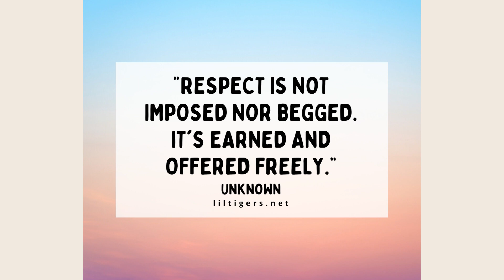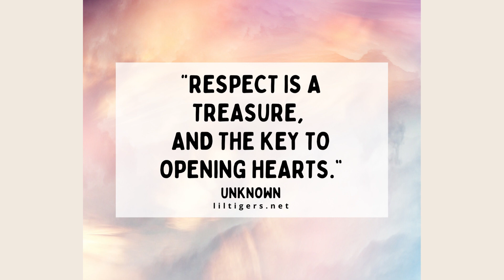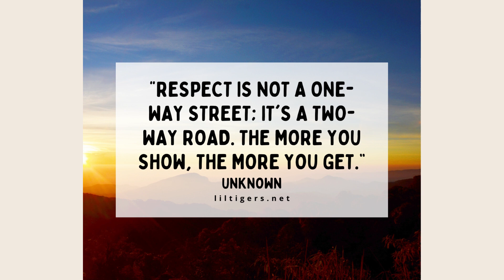Respect Quotes for Kids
Welcome, dear viewers, to our empowering journey through a world of wisdom and respect! In today's fast-paced digital age, teaching our children the value of respect is more crucial than ever. It's a cornerstone of character development, nurturing the leaders of tomorrow.

In this captivating video, we've curated a collection of heartwarming respect quotes specially designed for kids. Whether you're a parent, teacher, or just someone passionate about nurturing young minds, this is the perfect resource to help instill the importance of respect in children's hearts.

Join us as we explore these inspirational respect quotes for kids, each one carefully selected to spark meaningful conversations and encourage the nurturing of respectful relationships. In the quest to mold well-rounded, compassionate individuals, these quotes are like little gems of wisdom that can guide us all.

But that's not all; in addition to these enlightening kids respect quotes, we'll provide you with tips and strategies on how to effectively convey the message of respect to your kids. It's not just about words; it's about actions and a supportive environment.

So, whether you're here seeking guidance or simply looking for a dose of inspiration, you're in the right place. Let's embark on this journey together, as we plant the seeds of respect in the fertile soil of young hearts, fostering a brighter and more harmonious tomorrow.